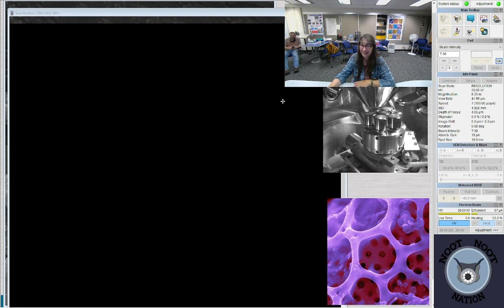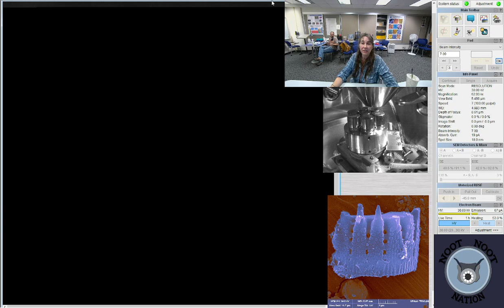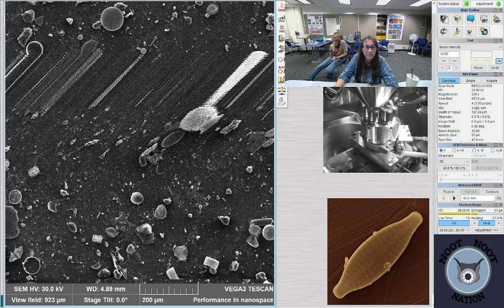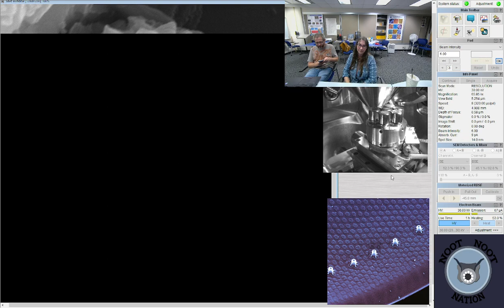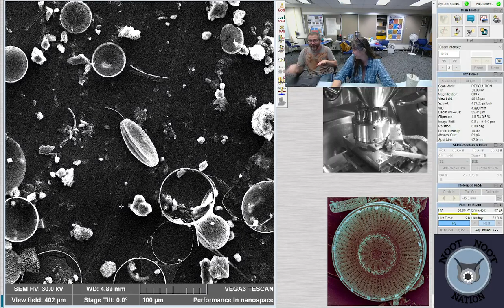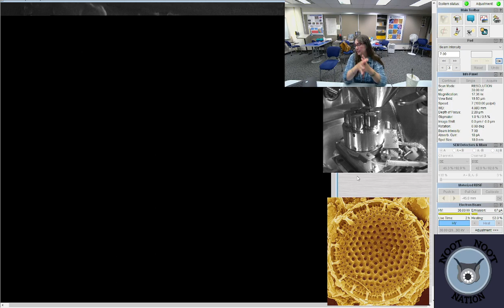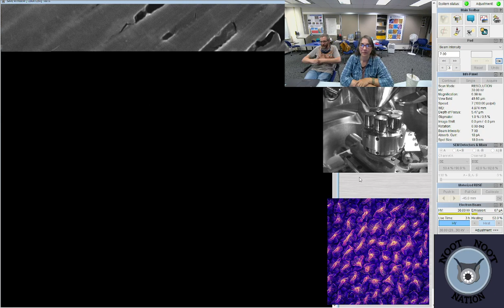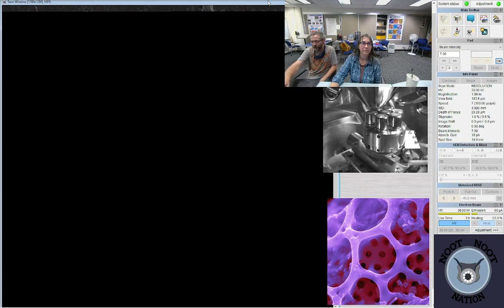Pacific Plankton in the lab with me - looking at... plankton from the Pacific on the SEM!